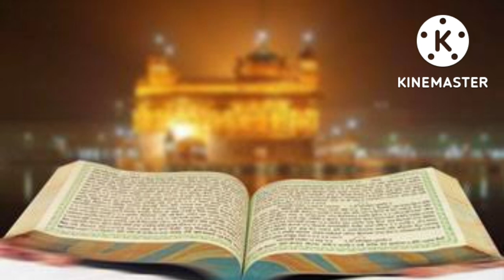Waheguru Simran I Satnam Sri Waheguru Sahib Ji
early morning ritual golden temple amritsar

waheguru soft soothing shabad
waheguru simran bhai pinderpal singh ji
waheguru simran
waheguru simran by akj
waheguru simran baby
waheguru simran relaxing
waheguru simran rinku ji
waheguru simran bhai anantvir singh ji
waheguru simran meditation
waheguru simran live
waheguru simran 1 hour
waheguru simran
waheguru waheguru
waheguru da khalsa babbu maan
waheguru song
waheguru status
waheguru ji
waheguru ringtone
waheguru jaap
waheguru shabad